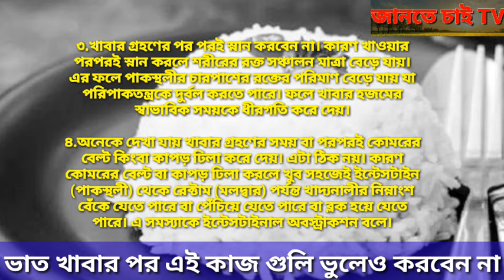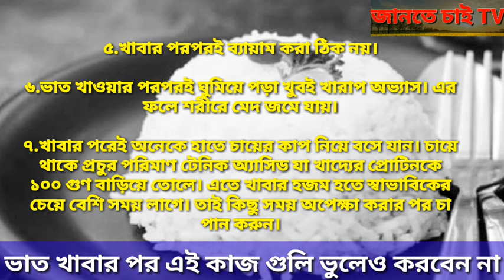ভাত খাবার পর এই কাজ ভুলেও করবেন না ll Don't do these things after eating rice ll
ভাত খাবার পর এই কাজ ভুলেও করবেন না ।

Don't_do_these_things_after_eating_rice#

আমরা অনেকেই ভাত খাবার পর জেনে না জেনে নানা কাজ করে থাকি।যেগুলো আমাদের স্বাস্থ্য তথা জীবনের জন্য ক্ষতিকর হয়ে দাঁড়ায় । একটু সচেতন হলেই আমরা রক্ষা করতে পারি আমাদের মূল্যবান জীবন।আমরা ভাত খাবার পর কিছু কাজ করে থাকি যা কখনো করা উচিত না । আমরা অনেকেই হয়তো জানি না আমাদের করা সামান্য কাজ আমাদের জীবনের ওপর কালো ছায়া ফেলতে পারে।সেই কাজ  জানতে হলে পুরো ভিডিও টি দেখুন।

Rice is the main food of at least 300 million people in the world. In particular, the Asian continent has the highest number of people eating rice every day. And I left the Bengalis! Bengali will not eat rice once a day, that can't happen. It's okay if it's hot, even if it's panta.

Rice is definitely a beneficial food but there are bad habits that make us sick instead of keeping us healthy. And so it is better to give up those habits. These habits have various adverse effects on the body.

1. Many people eat fruits immediately after eating food. That's not right at all. Because it can increase ACIDT. It is better to eat fruits two or an hour before or after meals.

2. Many people are seen smoking as soon as they finish their meals. It's a very bad habit. Chikit sakara says that smoking is 10 times more harmful than smoking at other times.

3. Do not bathe after eating. This is because bathing immediately after eating increases the blood circulation level in the body. This increases the amount of blood around the stomach which can weaken the digestive system. As a result, food slows down the normal digestion time.

4. Many people are seen loosening their waist belts or clothes during or immediately after meals. That's not right. Because loosening the waist belt or cloth can easily bend or twist or block the lower part of the esophagus from the intestoine (stomach) to the rectum (rectum). This problem is called intestinal abstraction.

5. It is not right to exercise immediately after meals.

6. It is a bad habit to fall asleep immediately after eating rice. This leads to fat accumulation in the body.

7. After meals, many people sit with cups of tea in their hands. Tea contains a lot of tenic acid which increases the protein in the food by 100 times. It takes longer than usual for food to be digested. So drink tea after waiting for some time.

8. Don't walk! Many people say that walking 100 steps after meals means extending life by 100 days! But in fact, it's not entirely true. You should walk after meals, but of course it's not immediately after finishing the meal. Because this makes our body's digestive system unable to absorb the necessary nutrients from food.